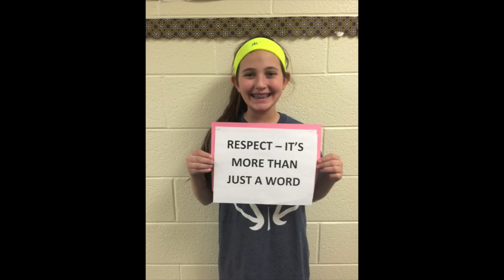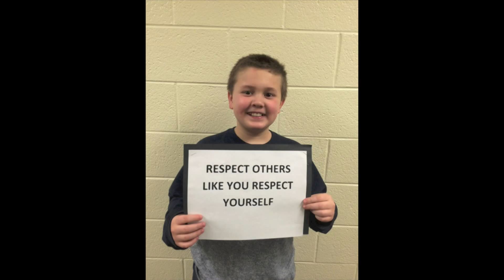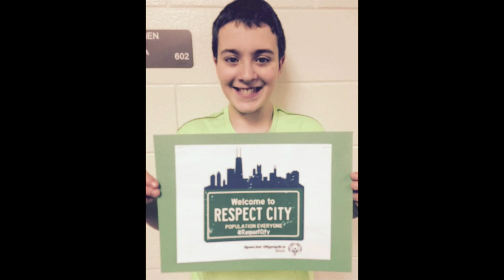March 16 1 PGM